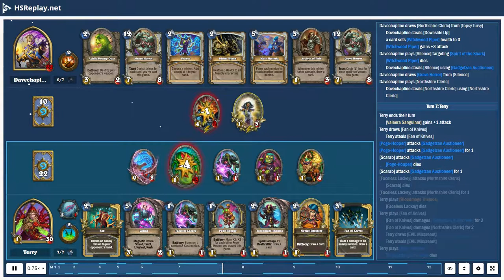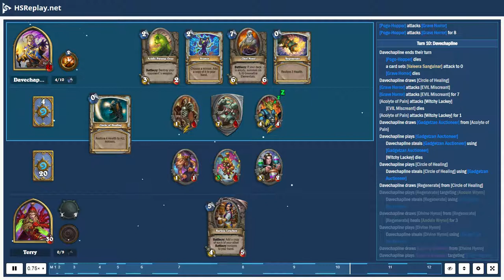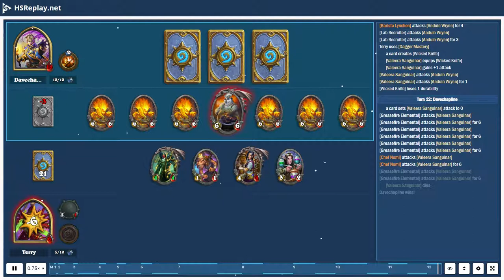ProGaming - Hearthstone, Pogo Rogue(5) vs Nomi Priest(5) by Davechapline and Terry, Ranked - Stan...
ProGaming - Hearthstone, Pogo Rogue(5) vs Nomi Priest(5) by Davechapline and Terry, Ranked - Standard (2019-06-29)

Cards:  Circle of Healing, Forbidden Words, Lazul's Scheme, Regenerate, Silence, Topsy Turvy, Northshire Cleric, Power Word: Shield, Acidic Swamp Ooze, Divine Hymn, Seance, Wild Pyromancer, Acolyte of Pain, Mass Hysteria, Gadgetzan Auctioneer, Chef Nomi, Grave Horror, Backstab, Preparation, Shadowstep, Pogo-Hopper, Togwaggle's Scheme, Bloodmage Thalnos, Lab Recruiter, Novice Engineer, Sap, Shiv, Edwin VanCleef, EVIL Miscreant, Fan of Knives, Spirit of the Shark, Witchwood Piper, Barista Lynchen, Myra's Unstable Element, Zilliax, Vanish

Battle Log:

# Mulligan
# Turn  1:  Davechapline
Terry  draws [Witchwood Piper]
Terry  draws [Shadowstep]
Terry  steals [Witchwood Piper]
Terry  steals [Shadowstep]
Davechapline  draws [Silence]
Davechapline  mulligans [Chef Nomi]
Davechapline  draws [Grave Horror]
# Turn  1:  Terry
Terry  ends  their  turn
Terry  draws [Sap]
Terry  steals [Sap]
# Turn  2:  Davechapline
Davechapline  ends  their  turn
Davechapline  draws [Forbidden Words]
Davechapline  uses [Lesser Heal] targeting [Anduin Wrynn]
# Turn  2:  Terry
Terry  draws [Togwaggle's Scheme]
Terry  steals [Togwaggle's Scheme]
Terry  plays [The Coin]
Terry  plays [EVIL Miscreant]
Terry  receives [Goblin Lackey]
Terry  receives [Faceless Lackey]
# Turn  3:  Davechapline
Davechapline  draws [Acolyte of Pain]
Davechapline  plays [Acolyte of Pain]
Davechapline  steals [Acolyte of Pain] using [Acolyte of Pain]
# Turn  3:  Terry
Terry  draws [Zilliax]
Terry  steals [Zilliax]
Terry  plays [Faceless Lackey]
a card summons [Dalaran Librarian]
Terry  plays [Goblin Lackey] targeting [Dalaran Librarian]
Terry  steals [Short Fuse]
[Dalaran Librarian] attacks [Acolyte of Pain]
[Dalaran Librarian] attacks [Acolyte of Pain] for  3
Davechapline  draws [Regenerate] from [Dalaran Librarian]
[EVIL Miscreant] attacks [Anduin Wrynn]
[Acolyte of Pain] dies
[EVIL Miscreant] attacks [Anduin Wrynn] for  1
Terry  plays [Shadowstep] targeting [EVIL Miscreant]
a card returns [EVIL Miscreant] to  Terry's  hand
Terry  steals [Cost - 2]
# Turn  4:  Davechapline
Davechapline  draws [Power Word: Shield]
Davechapline  plays [Power Word: Shield] targeting [Dalaran Librarian]
Davechapline  steals [Power Word: Shield] using [Power Word: Shield]
Davechapline  steals [Power Word: Shield]
[Dalaran Librarian] gains  +2  health  from a card
Davechapline  draws [Seance]
Davechapline  plays [Forbidden Words] targeting [Dalaran Librarian]
Davechapline  steals [Forbidden Words] using [Forbidden Words]
# Turn  4:  Terry
[Dalaran Librarian] dies
Terry  draws [Backstab]
Terry  steals [Backstab]
Terry  plays [Spirit of the Shark]
Terry  steals [Power of the Shark] using [Spirit of the Shark]
[Faceless Lackey] attacks [Anduin Wrynn]
[Faceless Lackey] attacks [Anduin Wrynn] for  1
[Goblin Lackey] attacks [Anduin Wrynn]
[Goblin Lackey] attacks [Anduin Wrynn] for  1
# Turn  5:  Davechapline
Davechapline  draws [Lazul's Scheme]
[Lesser Heal] heals [Anduin Wrynn] for  2
# Turn  5:  Terry
[Spirit of the Shark] loses  Stealth
Terry  draws [Pogo-Hopper]
Terry  steals [Pogo-Hopper]
Terry  plays [Witchwood Piper]
Terry  steals [Pogo-Hopper] using [Witchwood Piper]
Terry  draws [Pogo-Hopper] from [Witchwood Piper]
Terry  steals [Bloodmage Thalnos]
Terry  draws [Bloodmage Thalnos]
[Faceless Lackey] summons [Scarab Egg]
# Turn  6:  Davechapline
Davechapline  plays [Power Word: Shield] targeting [Scarab...